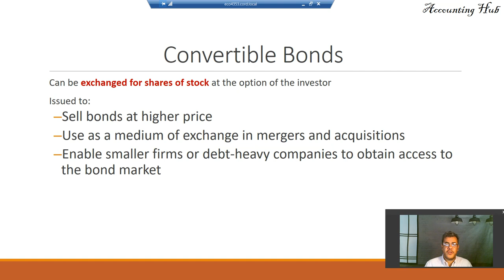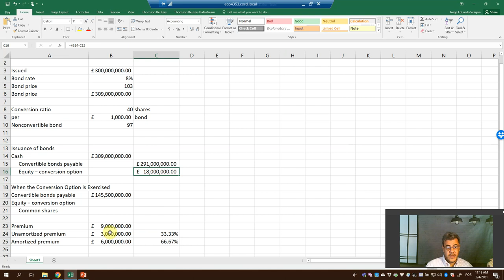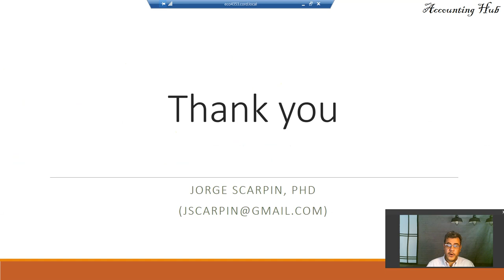Convertible Bonds (IFRS)